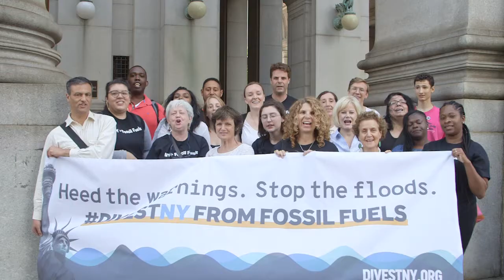Heed the warnings. Stop the floods. DivestNY from fossil fuels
New Yorkers disrupt an NYC pension meeting to send a message to Comptroller Stringer and the Board of Trustees. It's time to DivestNY from fossil fuels.